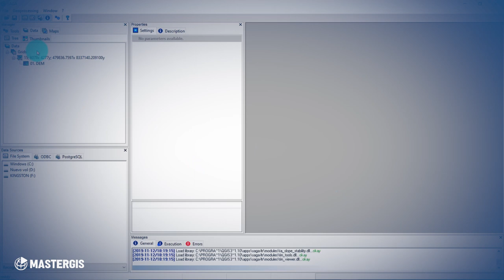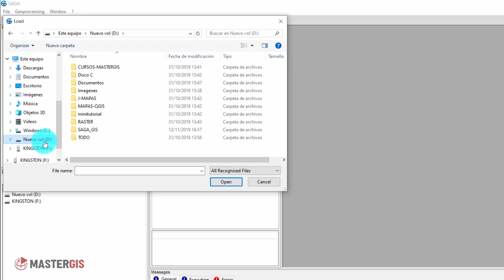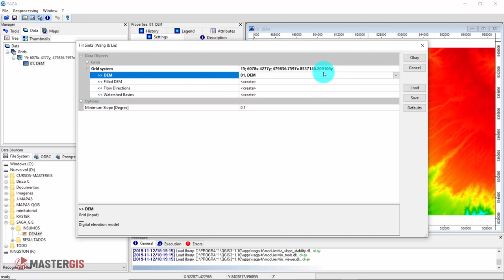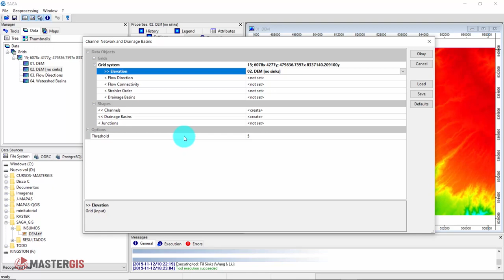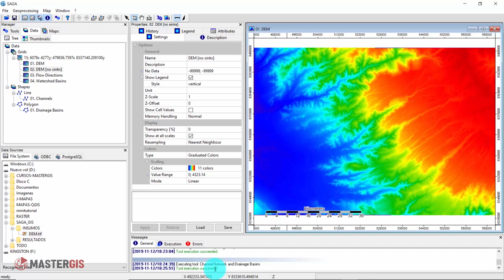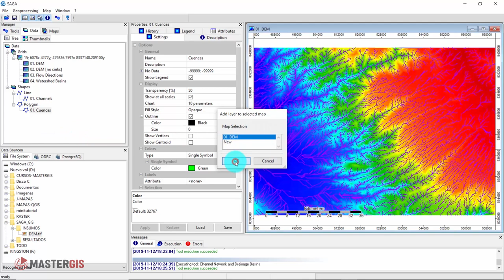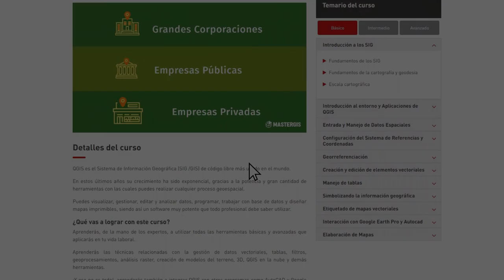Delimitación de Cuenca y red Hídrica con SAGA GIS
QGIS: Delimitación de Cuenca y red Hídrica a través de SAGA GIS de forma rápida y sencilla.
Aprende mucho más en el Programa Profesional de SIG con QGIS

Éxitos y a compartir nuestra pasión GIS